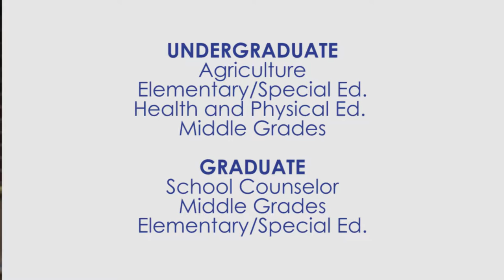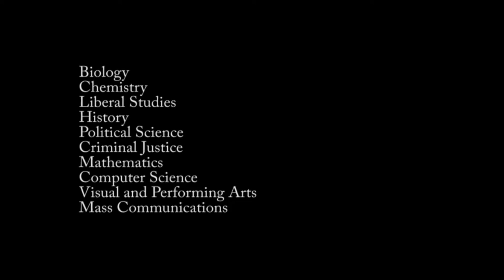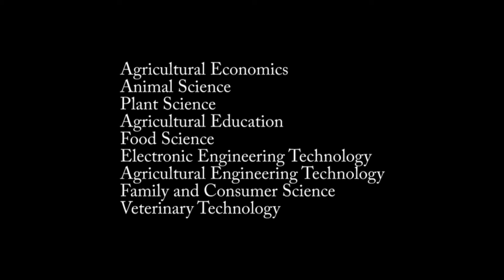FVSU Academic Overview